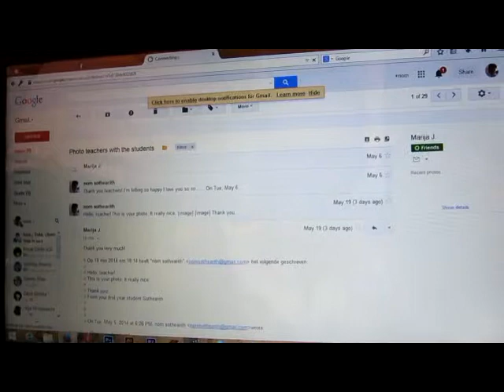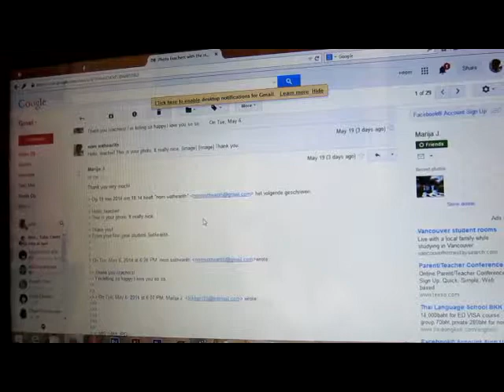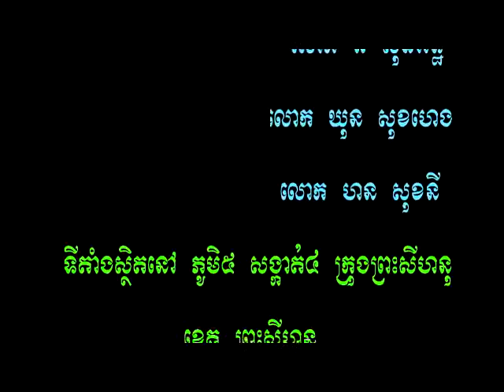ព្រលឹងខ្មោចចងពៀរ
នេះជារឿងមួយដែលនិយាយអំពីការច្រណែន
នូវការចែកកេរមរតករបស់ឪពុកម្ដាយ ហើយ
រឿងនេះដឹកនាំសំដែងដោយសិសស្សានុ
សិស្សផ្នែកទំនាក់ទំនងសង្គម និងសារពត៏
មាន ឆ្នាំទី១ ជំនាន់ទី៧ នៃសាលាបច្ចេក
ទេសដុនបូស្កូខេត្តព្រះសីហនុ